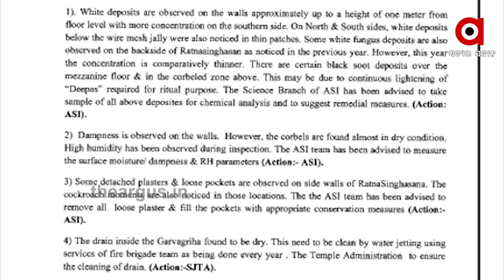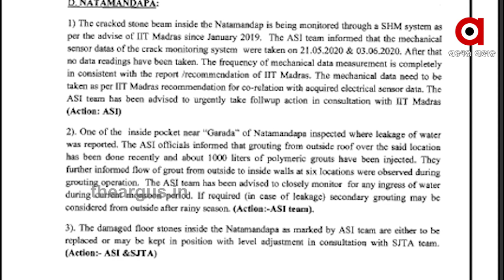ବଡ ଦେଉଳକୁ ବିପଦ , ସୁରକ୍ଷିତ ନୁହେଁ ଗର୍ଭଗୃହ ...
ଧିରେ ଧିରେ ବିପଦ ବଳୟ ଭିତରକୁ ଠେଲି ହୋଇଯାଉଛି ବଡ ଦେଉଳ  । ପୁରାଣ ବର୍ଣ୍ଣିତ ସମସ୍ତ କିର୍ତିରାଜୀ ସମେତ ଭୋଗମଣ୍ଡପ,ନାଟ ମଣ୍ଡପ, ଗର୍ଭ ଗୃହ ଓ ଜଗମୋହନ ଭଳି ଅନେକ ସ୍ଥାନ ଏବେ ଦୁର୍ବଳ ହେବାରେ ଲାଗିଛି  । ଏଭଳି କିଛି ରିପୋର୍ଟ ଯାଞ୍ଚ ବେଳେ ସାମ୍ନାକୁ ଆସିଛି  Watch all the current, latest and breaking news only on "TheArgus.in" LIVE TV. The one-stop destination for LIVE news on politics, entertainment, sports, gadgets, and business.